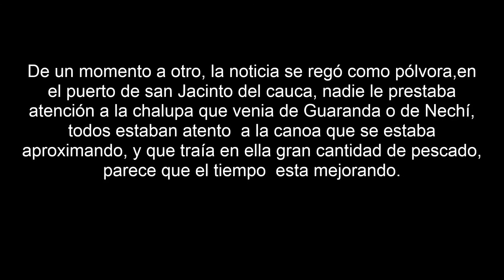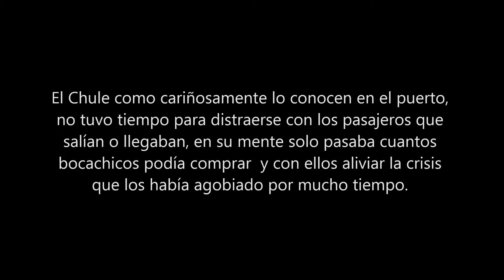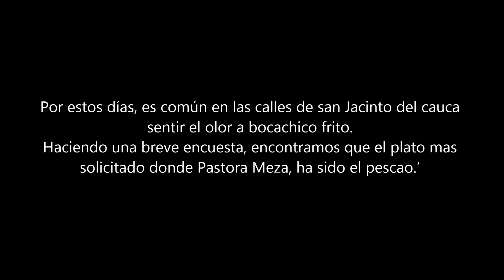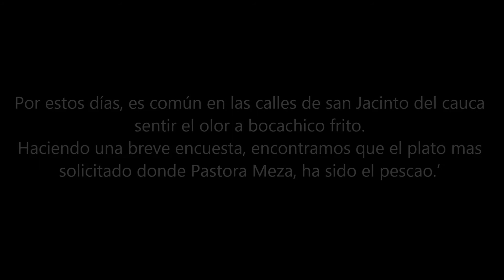Foto reportaje La Subienda en San Jacinto del Cauca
Compartimos el siguiente foto reportaje hecho dentro del marco del proyecto de Acompañamiento Social realizado por PASTORAL SOCIAL – Magangué.a proyectos que ejecuta el FONDO ADAPTACIÓN. LaMojana.